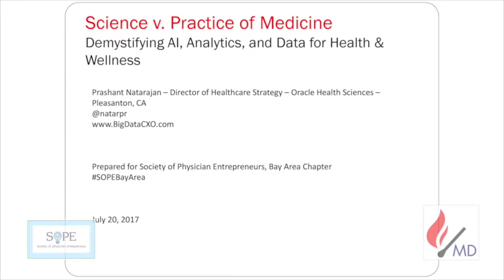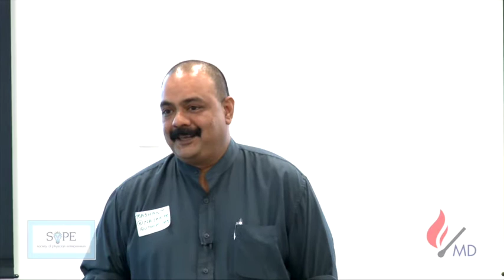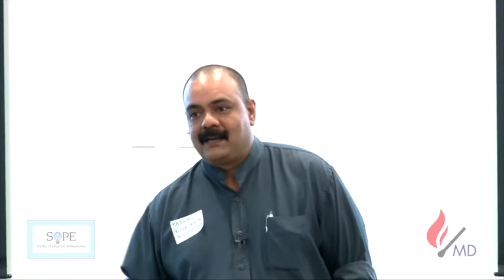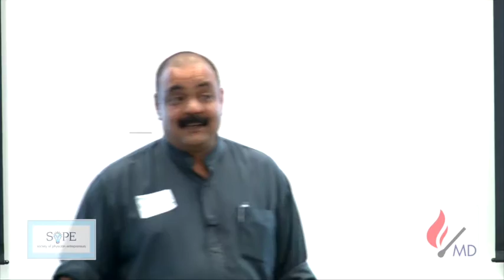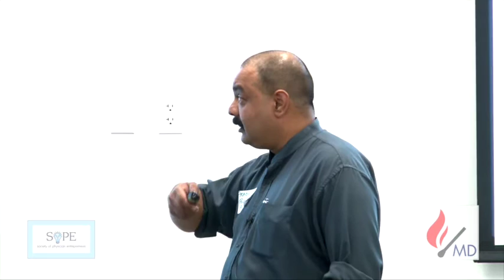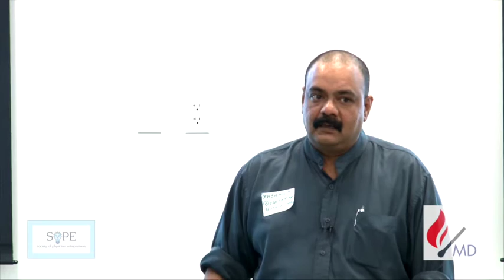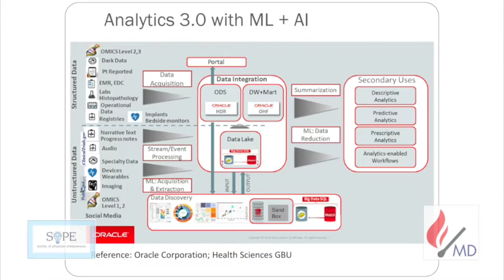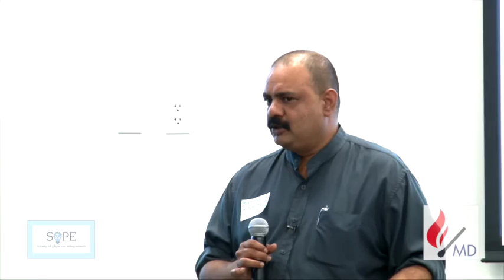Prashant Natarajan, Director of Business Strategy, Oracle.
Keynote Presentation at SoPE, SF Bay Area chapter on July 20, 2017.

Prashant Natarajan is the Product Director of Healthcare Solutions at Oracle in the Health Sciences Global Business Unit. He has portfolio responsibility for precision medicine, population health, translational research, and convergence products. Prior to Oracle, Prashant was at eCredit.com, McKesson, and Siemens.
Prashant is author/co-author of three books on healthcare informatics, including his most recent one, “Demystifying Big Data and Machine Learning for Healthcare”, which has been a #1 top seller.
Prashant is an Advisor for Data Science and AI at UCSF/Center for Imaging of Neurodegenerative Disease, the Council for Affordable Health Coverage and is currently serving as Co-Chair of HIMSS NorCal’s Innovation Committee.